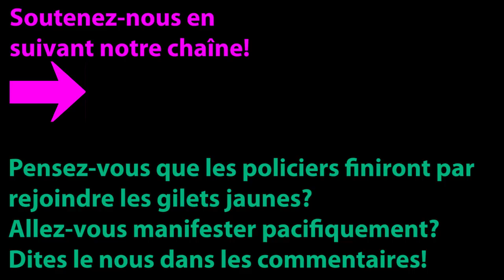jerome rodriguez au bord des larmes LIVE parle aux gilets jaunes et appelle au calme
0:00   1) Street Medics
1:22   2) Gilet jaune décédé
1:56   3) Opération de l’œil, dégâts et conséquences
2:39   4) Autres mutilés
3:58   5) Appel au calme
4:33   6) Revendications des gilets jaunes
5:11   7) Merci mais il faut stopper les visites
6:28   8) Rentrez en fin de manifestation
7:26   9) Macron et droits de l'Homme
7:47   10) Remerciements aux bénévoles
8:45   11) Refus du "Grand Débat"
9:06   12) Un "impact" international
9:20   13) Cadeaux des gilets jaunes
10:06 14) France et persévérance
10:19 15) Policiers! rejoignez les gilets jaunes!
10:50 16) Remerciements et fraternité
11:35 17) RDV samedi et médiamensonges
12:01 18) Suivez notre chaîne, likez et partagez!